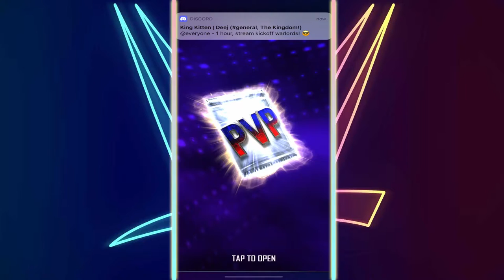WWE SUPERCARD| INSANE FORGED TIER FREEBIE!!!!!!